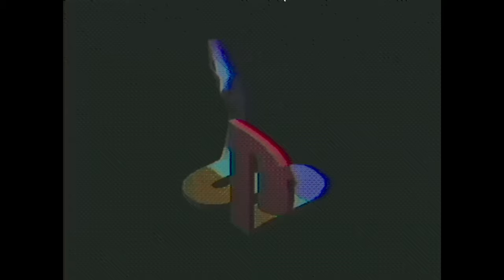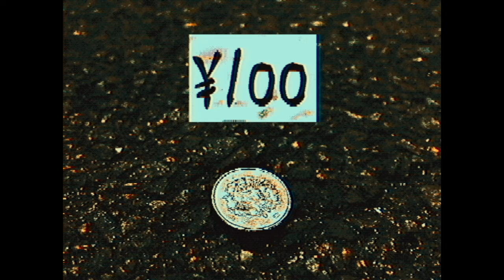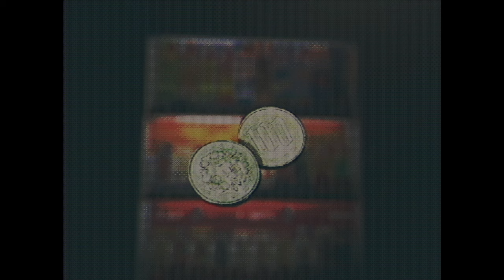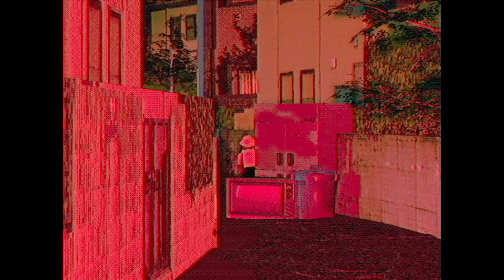Walk 散歩 - creepy Japanese horror gameplay which includes the SECRET ENDING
Walk 散歩 Japanese horror game in which you must reach home while avoiding mysterious creepy spirit.  Both endings included in the gameplay.  Available as part of the haunted demo disc1 - see game